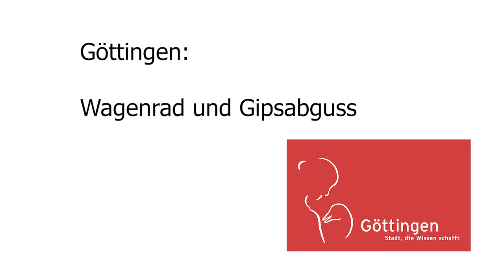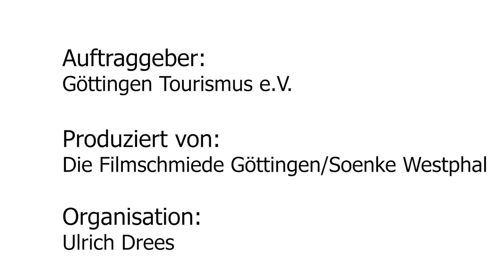Göttingen: Wagenrad und Gipsabguss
The WagonWheels in der Abgußsammlung des Archäologischen Instituts der Universität Göttingen